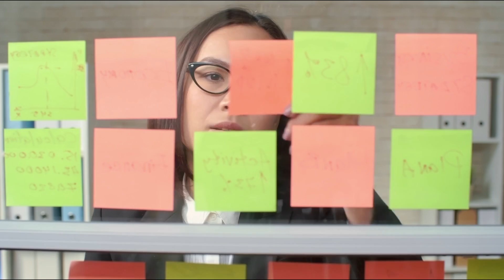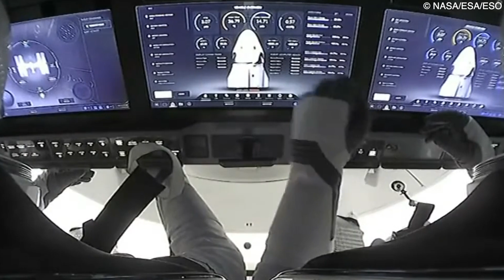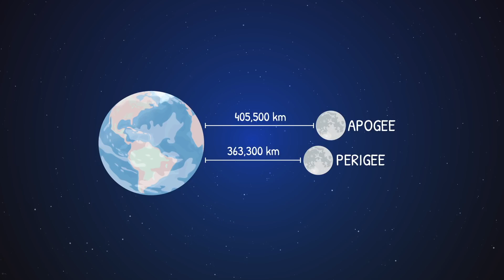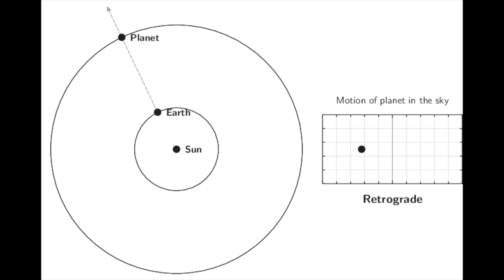Must Watch July 2022 Astronomy Events | Aquariids | Supermoon | Manhattanhenge | Webbs First Image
Complete list of all the Astronomical and Space events that will happen in the month of July 2022 ! Do not miss the Southern Aquarid  meteor shower!! on 29 July 2022. Also watch out for the Manhattanhenge on July 12.

Let's relax !
Sources:
1) Thanks for the background music-
The Reckoning By AERØHEAD